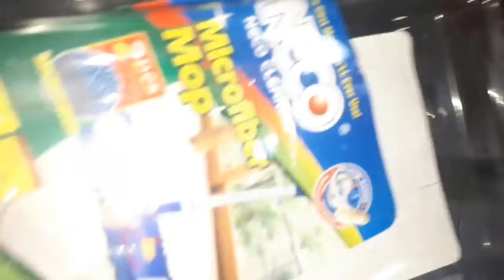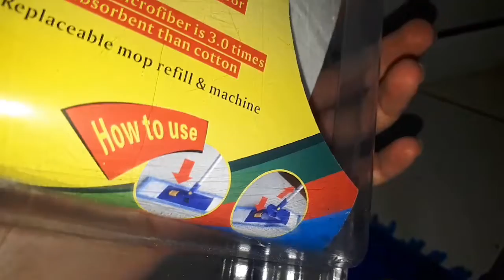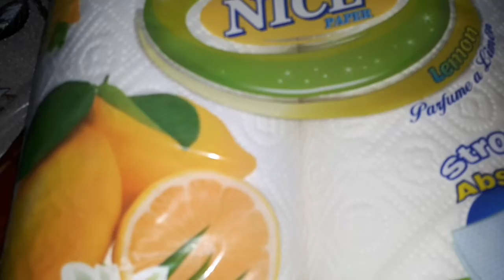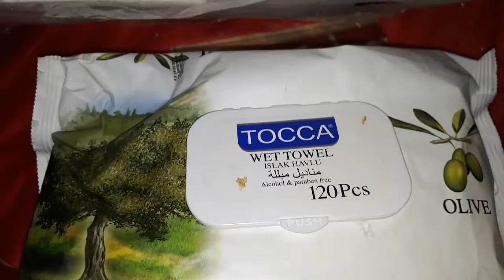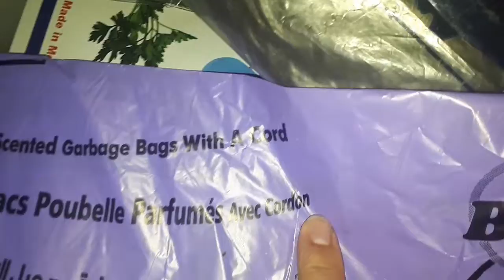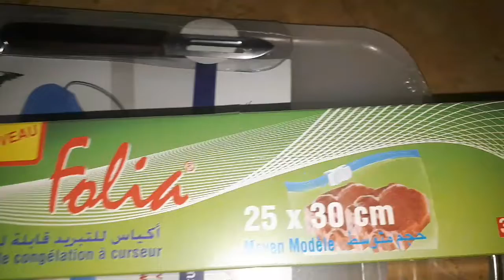جفاف رائع بدون تعب مع بلاستيكات للحم صحية(تتمة مشتريات العيد الاضحى )😍😍